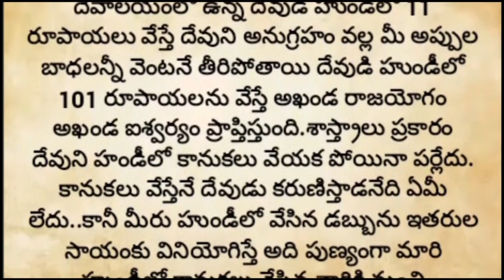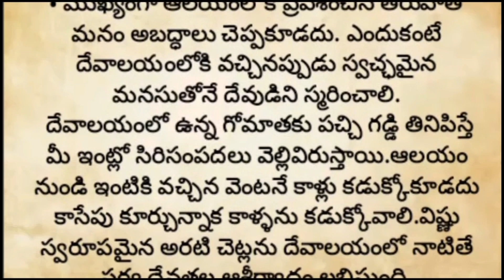శ్రీరామనవమి రోజున గుడిలో మాత్రం ఈ తప్పులు మాత్రం చేయకండి/sriramanavami/srirama